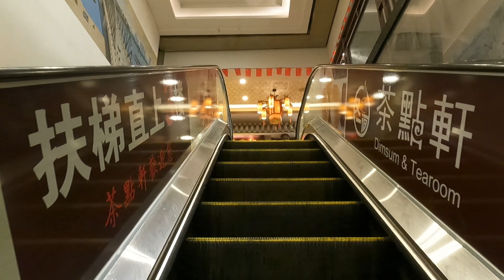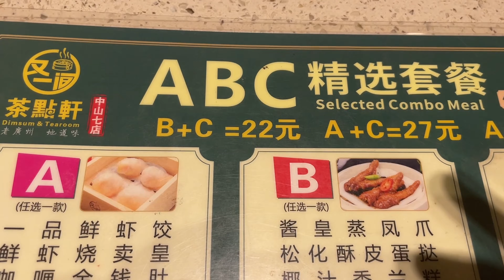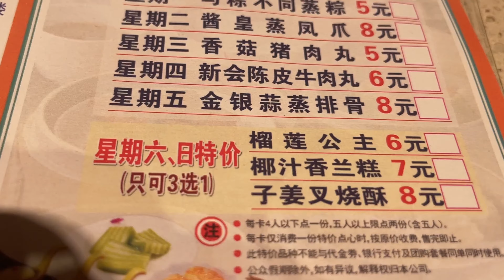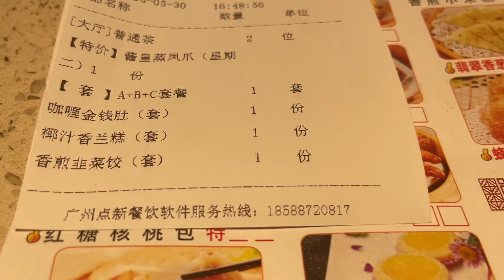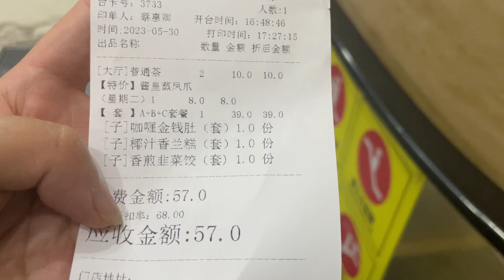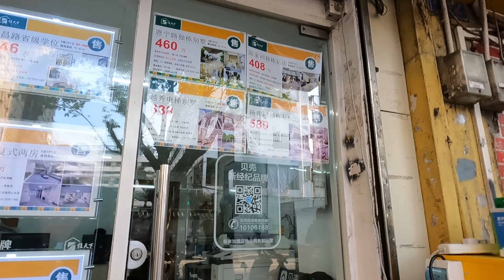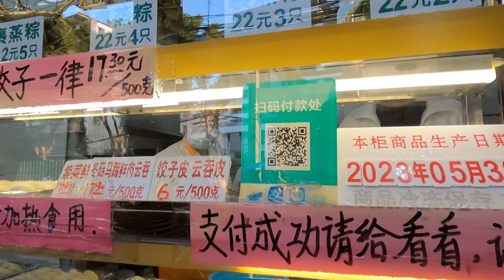广州平民日常生活vlog！广州人的下午茶！57元2人消费！便宜！美味！享受！本地人带你逛！龙津路肉菜市场！老城区！充满人间烟火气！Guangzhou China vlog market粤语美食探店！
餐厅名：又一间茶点轩
地址：广州中山七路康王中路668号301房（美荔汇三楼）
Restaurant name: Another Refreshment House
Address: Room 301, No. 668 Kangwang Middle Road, Zhongshan 7th Road, Guangzhou (third floor of Meilihui)
Guangzhou civilian daily life vlog! Afternoon tea for Guangzhou people! 57 yuan for 2 people! Cheap! tasty! enjoy! A local will show you around! Longjin Road Meat and Vegetable Market! old Town! Full of human fireworks! Guangzhou China vlog market Cantonese food store exploration!
guangzhou furniture market street food in chinese chinese food in china chinese food culture guangzhou food tour chinese traditional food chinese street vendors amazing chinese food
chinese street food seafood chinese food vendors guangzhou wholesale market chinese food items best chinese food in china#vlog china